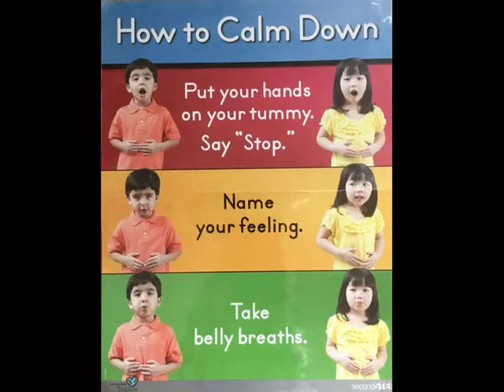All the Feels - Kenny